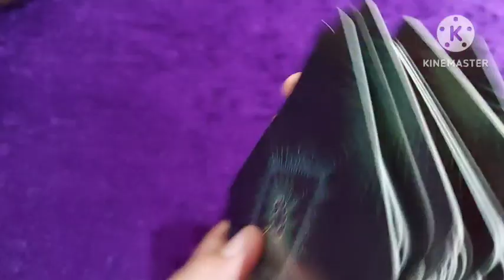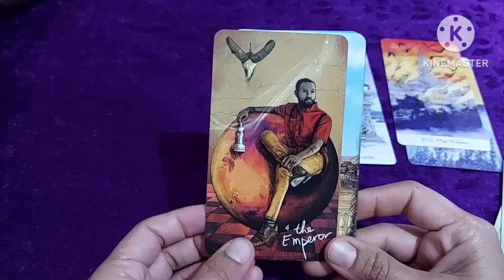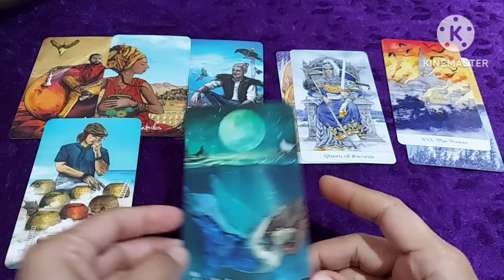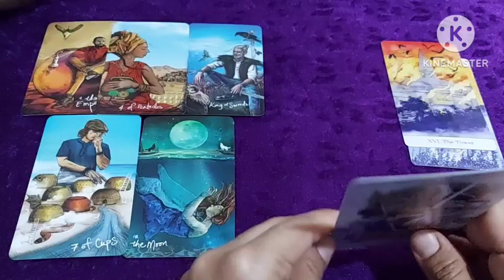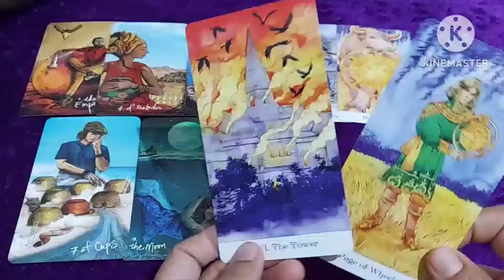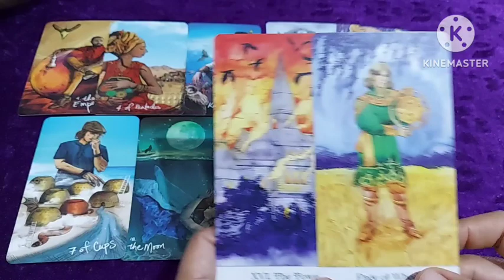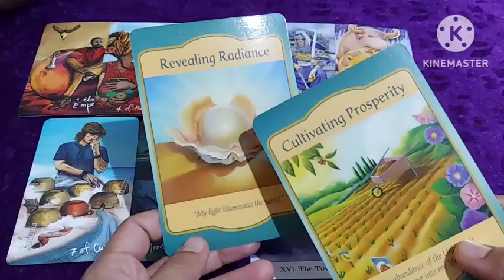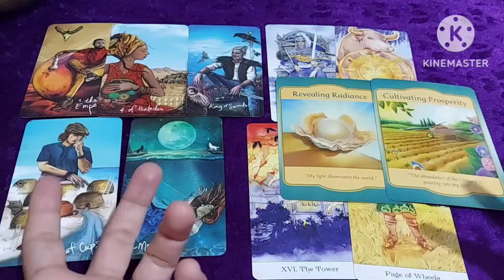2 June thoda let go thoda rok le kadam, uthega kuch toofan, Action bhi hoga or Shor bhi hoga